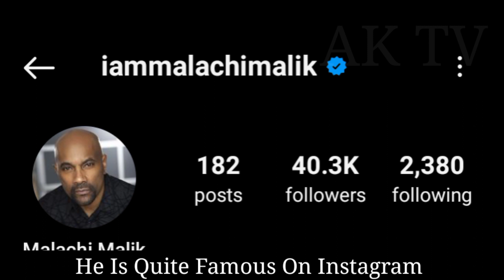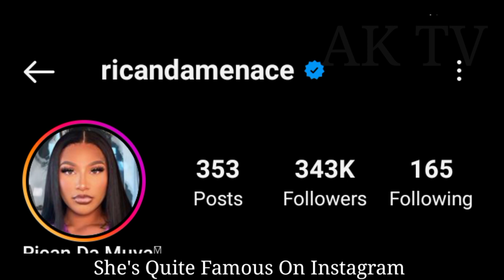Rican Da Menace VS Malachi Malik lifestyle (Kountry Wayne) Income, Biography, Comparison, Facts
Rican Da Menace And Malachi Malik lifestyle (Kountry Wayne) Income, Biography, Comparison, Facts